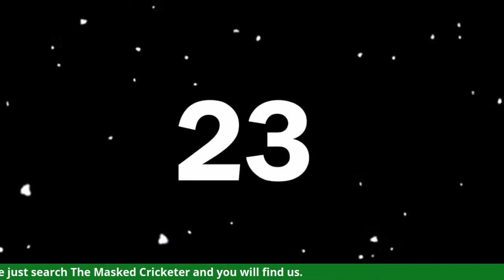Matthew Hoggard - The Masked Cricketer Series 2 Episode 6 englandcricketlegend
Tune in every Tuesday evening at 7pm on Facebook Live and our YouTube channel, The Masked Cricketer to find out who is under the mask.